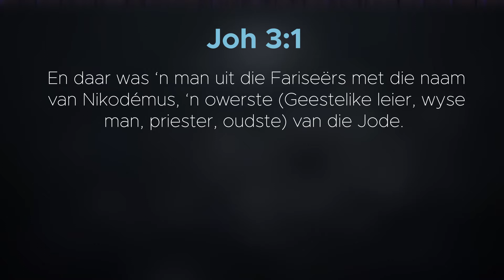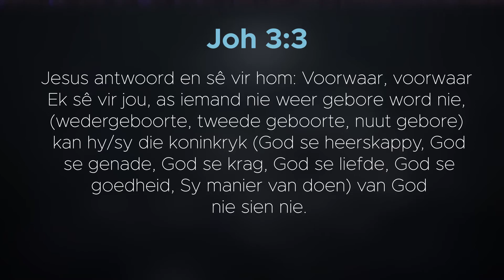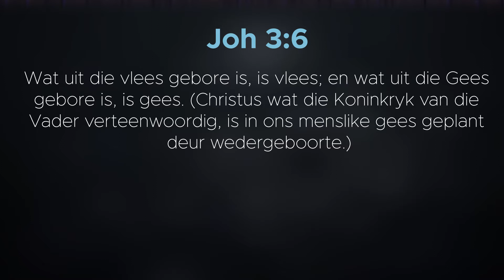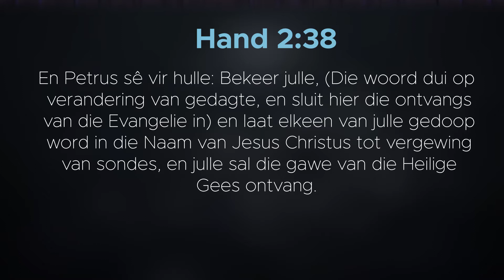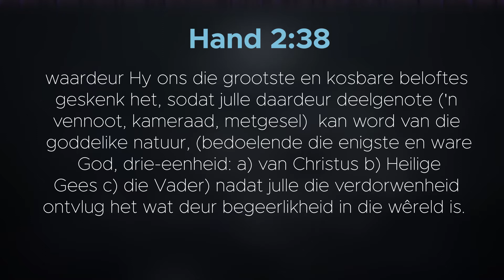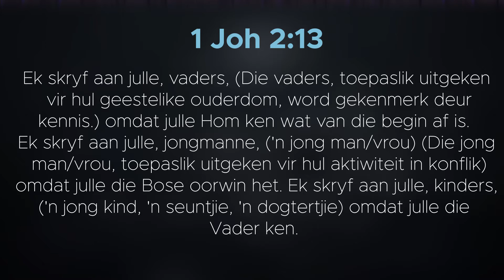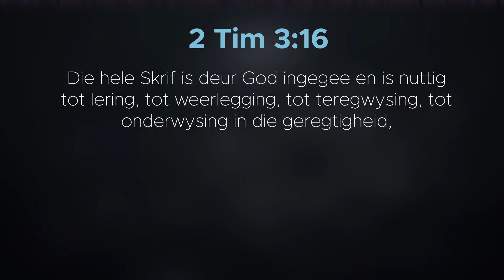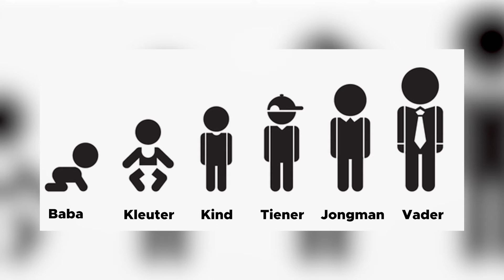Groeifases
Geestelike groei